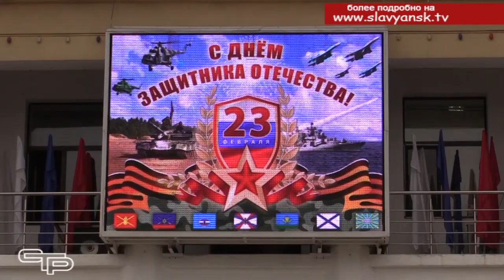По настоящему всенародный праздник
23 февраля славянцы, как и все жители нашей страны, отметили День защитника Отечества. Этот праздник  символизирует доблесть, силу  и мужество наших воинов и объединяет под своими знаменами тех, кто причастен к освобождению  страны от немецко - фашистских захватчиков, к Вооруженным силам России. И все они были накануне праздника приглашены в городской Дом культуры на торжественное собрание